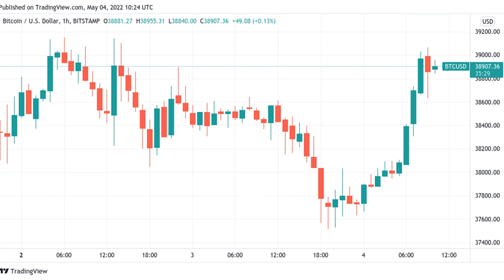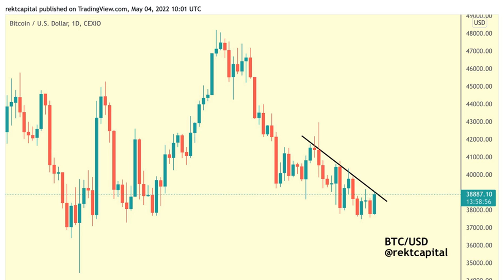BTC price gains 4% pre-Fed as MicroStrategy vows to protect Bitcoin from $21K crash